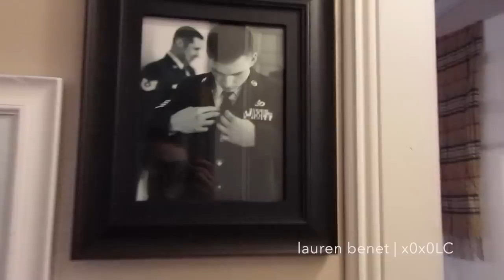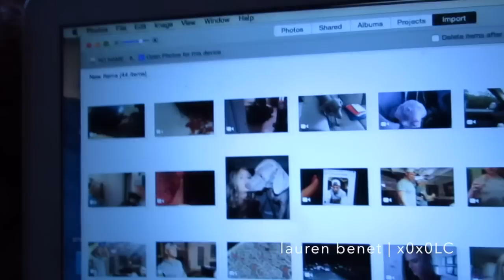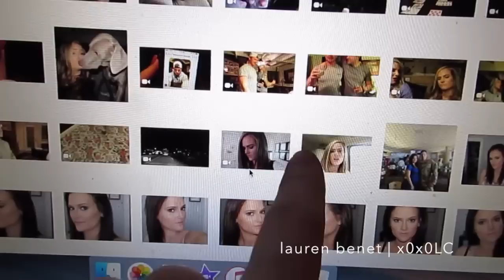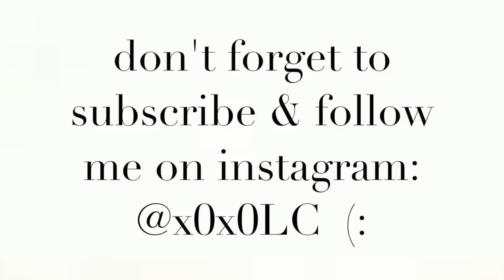VLOG 9/21-9/26 - Week 9/24 | just about everything makes me cry...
OPEN FOR EVERYTHING ---

I use the Erin Condren planner! Get $10 off your order when you click this

Xo

Lauren Benet